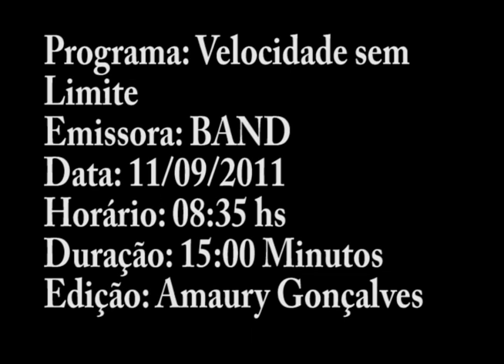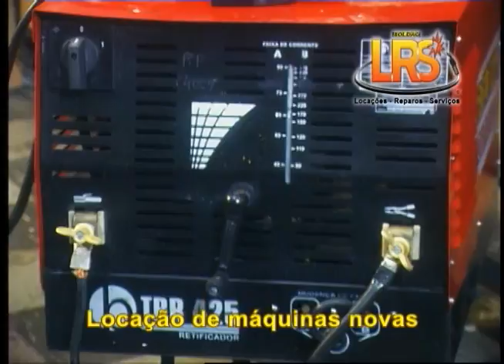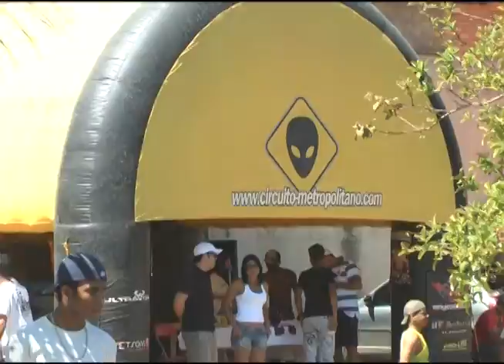PROGRAMA VELOCIDADE SEM LIMITE- BAND 11-09-11 - 3.mp4